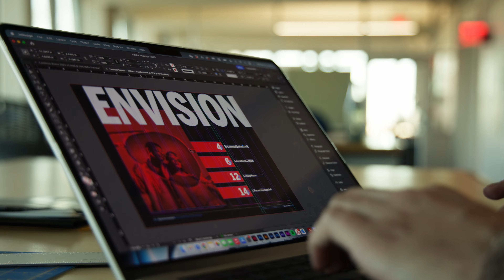The Student Experience at Kent State University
At Kent State University, our students tell our story best. Hear from several Golden Flashes on why choosing Kent State was the best decision they could have made.